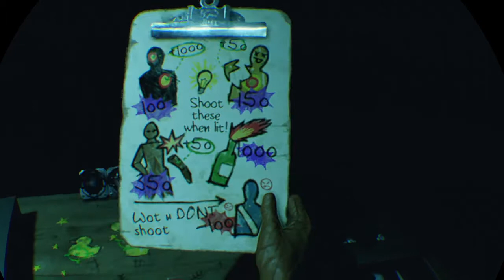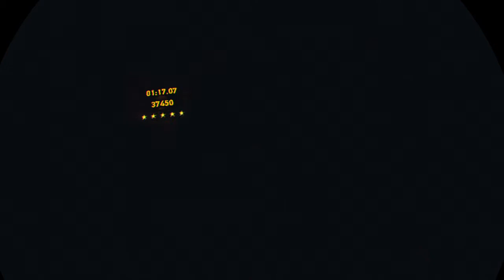Let's Try a VR shooting range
Let's play PlayStation VR World's London Heist's Shooting Ranges and see if we can get up the leaderboard. For me, these shooting ranges are the highlight of the whole 'VR Worlds' disc.